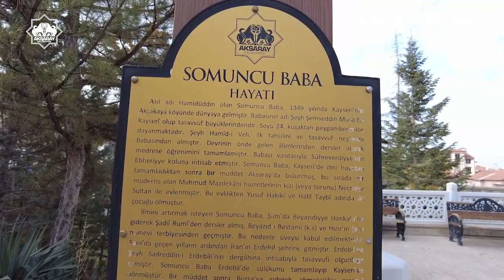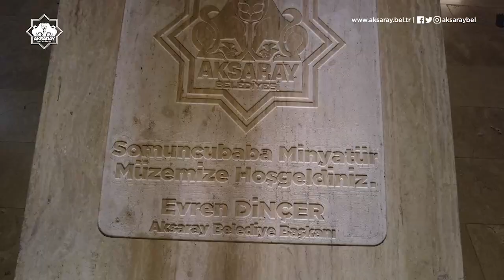Şeyh Hamid-i Veli Somuncu Baba Türbesi ve Külliyesi